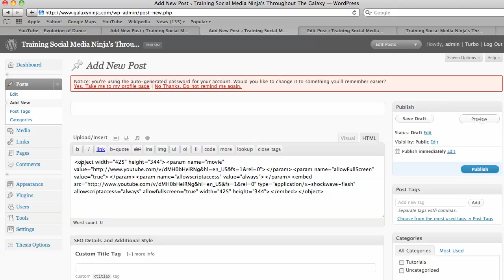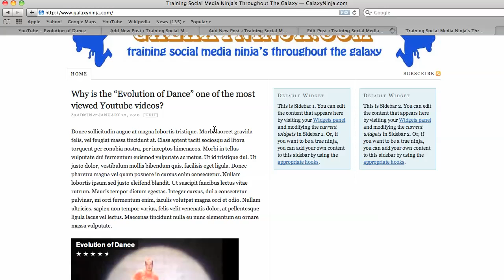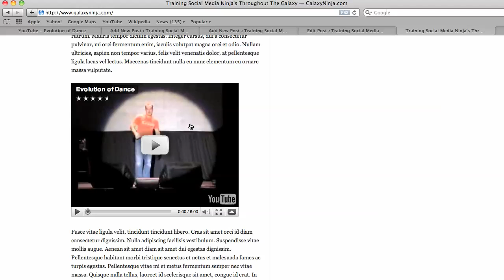Wordpress Tutorials: How to embed a youtube video on your wordpress blog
Hello it's Asher here giving you a wordpress tutorial about how to embed a youtube video in your blog and it's really easy! The first thing is to obviously know which video you want and so go to youtube and find that video you want. I am going to use one of the most viewed videos on youtube - "evolution of dance" as an example.

Go to the right hand side of youtube and click the embed section. You can choose the size and color of the video if you want it to be fancy. We usually choose the basic settings with no color and also don't check any of the extra options if you don't want "related videos" to show - for example.

Then go over to your wordpress dashboard and create a new post. Where ever you want the video to appear simply paste the embed code that you got from Youtube. Then you of course press update and then your video will be there.

This video was brought to you be GalaxyNinja.com